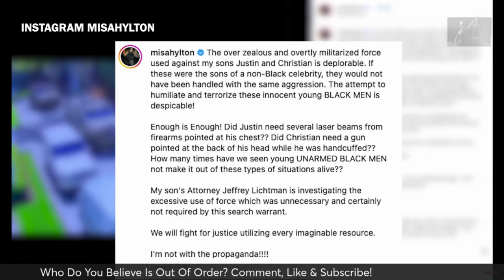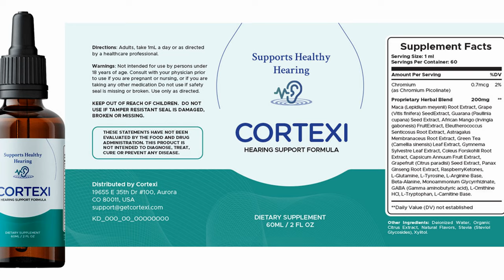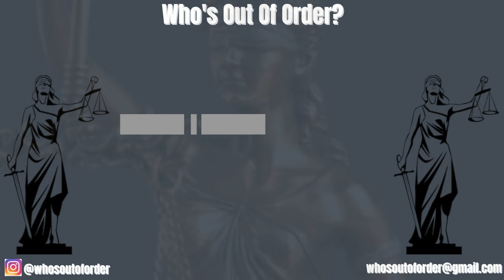WHAT Or WHO Were The FEDs Really Looking For In Diddy's Houses?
When the Federal Bureau of Investigation (FBI) suspects girls are being trafficked, they orchestrate a raid with precision and care. The process begins with thorough investigation and intelligence gathering to confirm suspicions. Once a warrant is obtained, a team of specialized agents, often including FBI, Homeland Security, and local law enforcement, assemble to execute the raid. They plan the raid meticulously, considering factors like time of day, entry points, and potential threats.

During the raid, the team approaches the house swiftly, typically using forceful entry techniques if necessary. They secure the premises to prevent any escape or resistance. Simultaneously, they search the premises, gathering evidence and ensuring the safety of any individuals present, especially potential victims. Social workers or victim advocates may also accompany the team to provide immediate support and assistance to rescued individuals. The goal is to dismantle the trafficking operation, apprehend perpetrators, and provide protection and resources for victims to begin their recovery process.